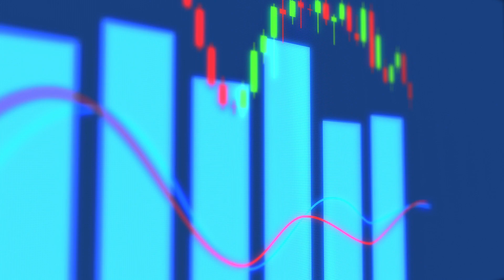The Guiana Space Centre: Why Europe’s Spaceport is in South America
Why is the Guiana Space Centre down in South America known as Europe’s Spaceport? Why was Guiana specifically chosen as the site for Europe’s spaceport and what are the advantages of a spaceport in South America compared to Europe?

In this video, we investigate the geographical features of French Guiana which make it the ideal home for Europe’s Spaceport.

Written, Produced and Edited by Andrew Ding.